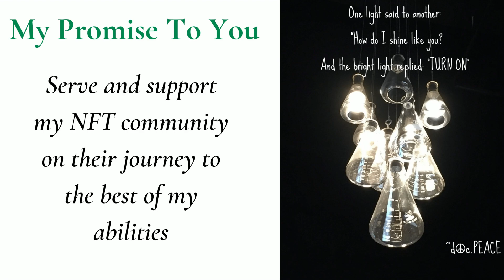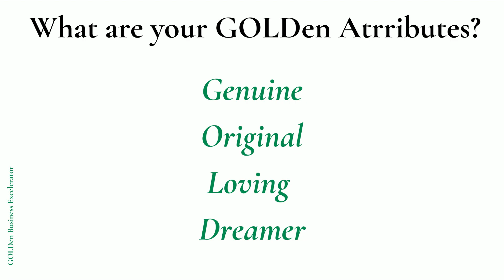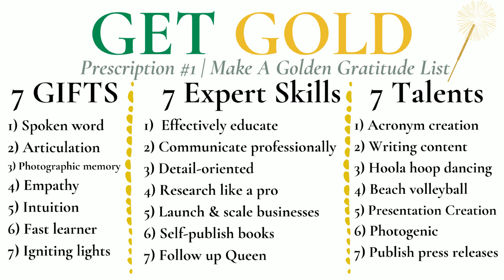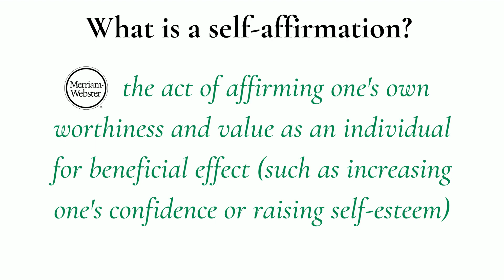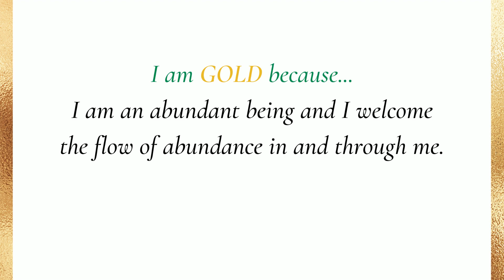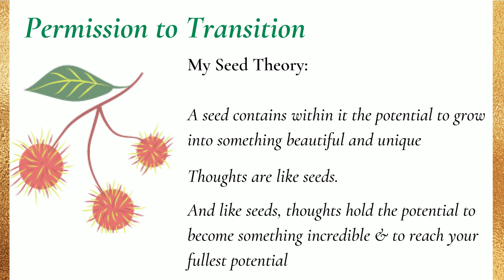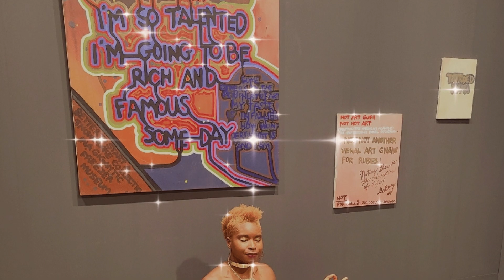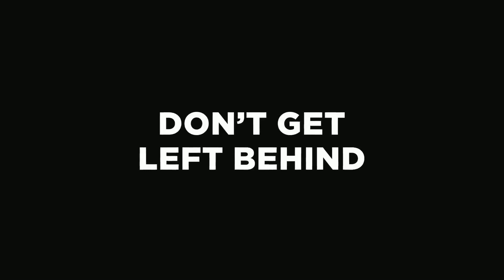docPeace Empowerment Prescription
Tribe X insider doc Peace shares an empowerment prescription with the Tribe.

Tribe X Empire hosts weekly educational sessions focused on bettering yourself--mentally, spiritually, and financially.